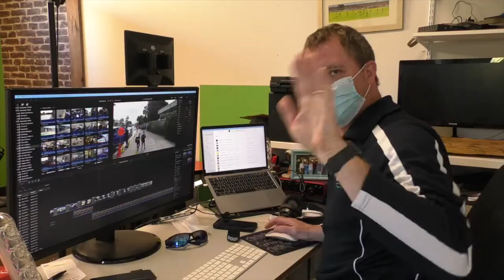Welcome Back Rosebud Primary